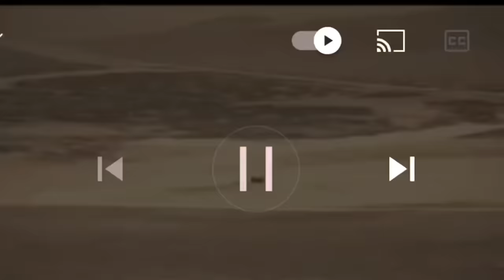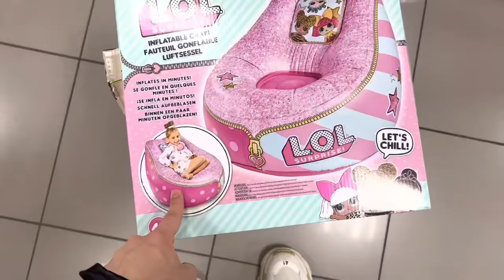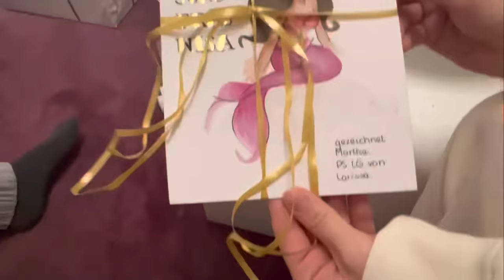Nisas XXL Geburtstags Überraschung😍 + Geschenke öffnen🤭 | Emiirbayrak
Hey,

Ciao